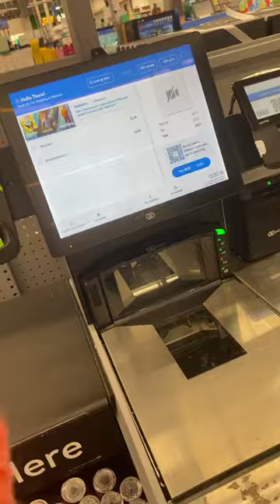I love my work😍😍😘